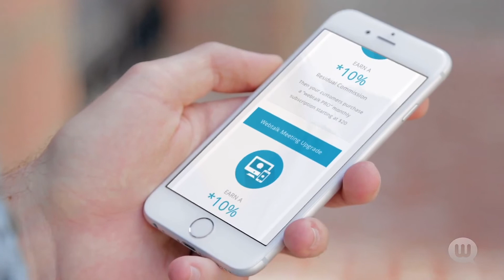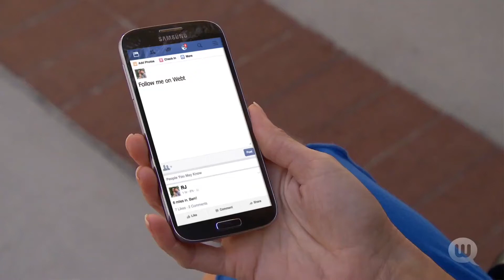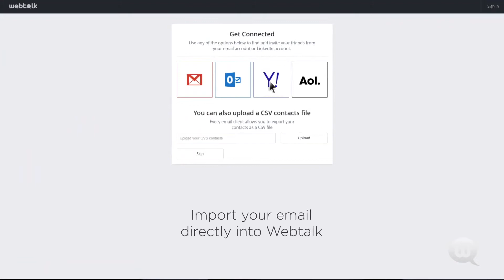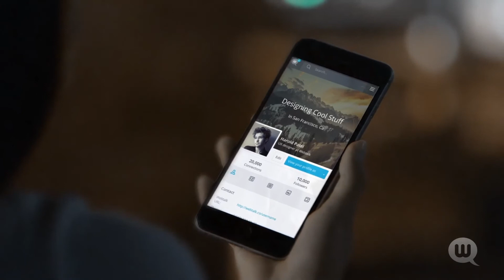Webtalk SocialCPX is Free to Join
Do You Really Want a Life Changing Income From the Internet That You Always Dreamed About???
Then Don't Miss Out on This... Join Us Today for Free...
Invite Your Friends... Before They Invite You...
Webtalk... the next generation networking platform, powering the gig economy... Webtalk is the world's first all-in-one relationship management platform that pays real cash for your engagement... Can you see the vision...
There are some very unique features and functionality about Webtalk. Unlike Facebook, LinkedIn and other social networks, Webtalk will share up to 50% of the sales volume to the person who is connected by genealogy.